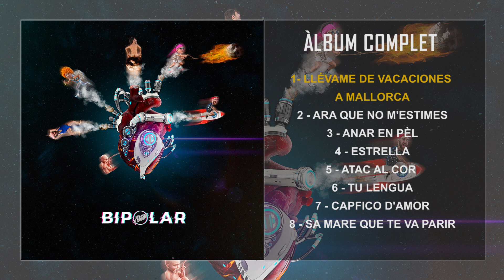Ses Bubotes - Àlbum "BIPOLAR" complet